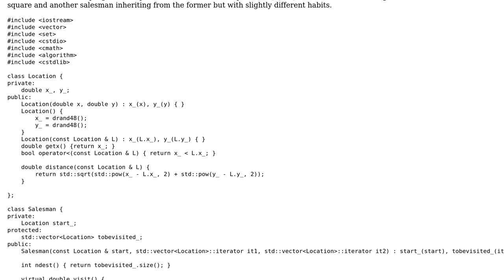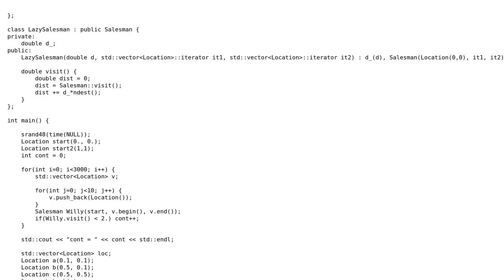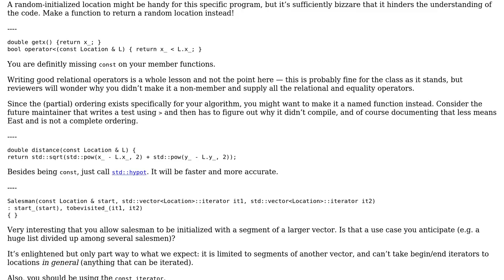Code Review: Representing destinations in a square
With thanks & praise to God, and with thanks to the many people who have made this project possible! | Content (except music & images) licensed under CC BY-SA | Music | Images & others | With thanks to user JDlugosz user Jamal user Gitana and the Stack Exchange Network Trademarks are property of their respective owners. You are responsible for your own actions.